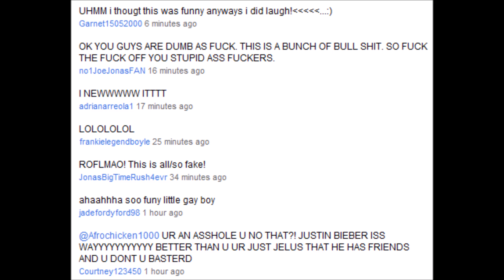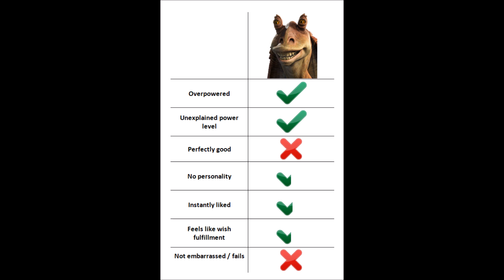Is Jar Jar a Mary Sue? [Star Wars]